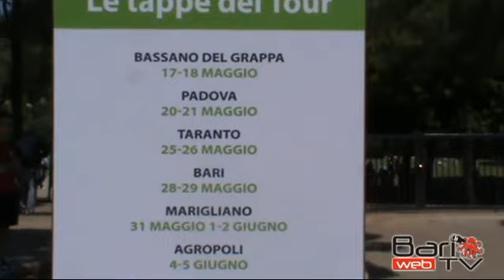La festa del sole Schüco - BariWebTV.it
Visibilità: in rete
Data: 28/05/2011